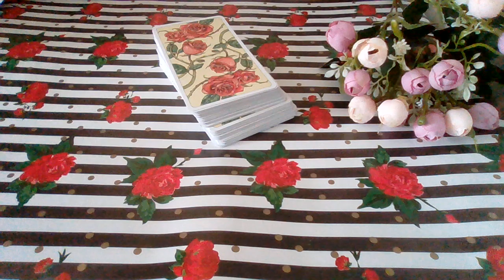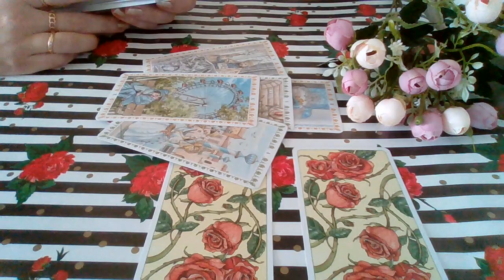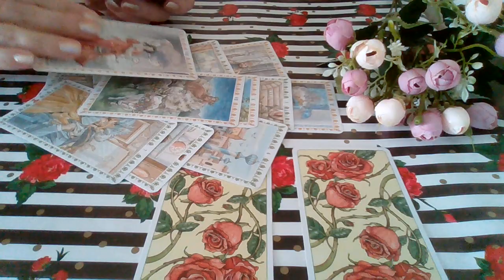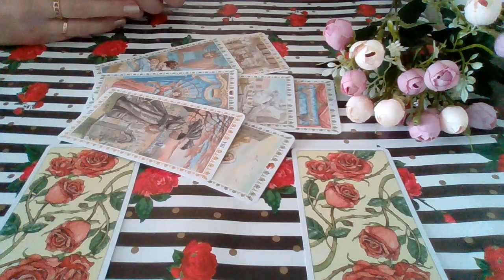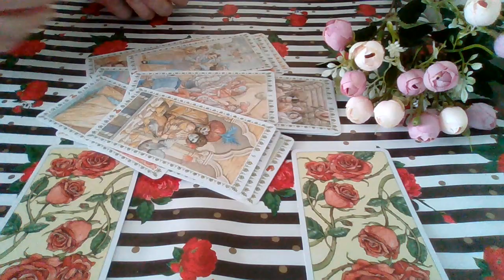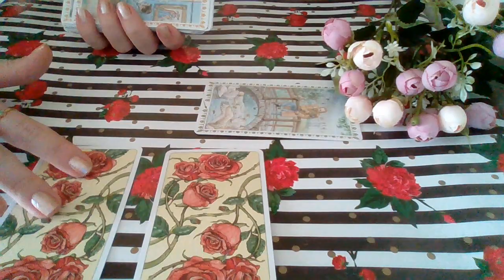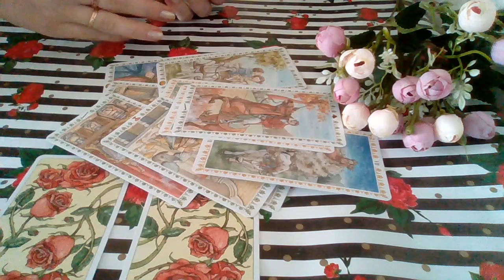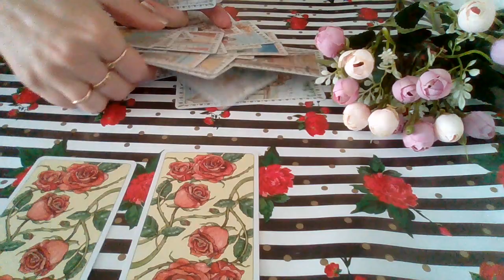WHAT'S on 🤔HIS MIND about ME❓❤️🔮 PICK-A-CARD🔮❤️pickacard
⏰Timestamps:

🧨 - beginning

🎉 - 05:16

🎈 - 10:00